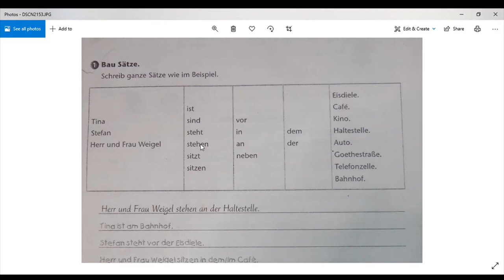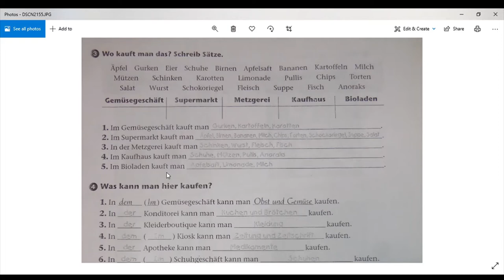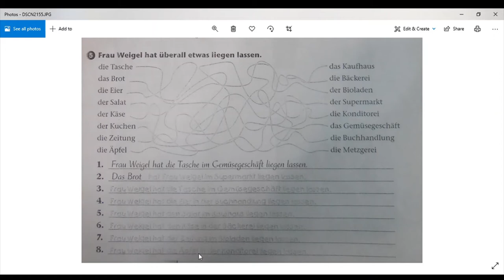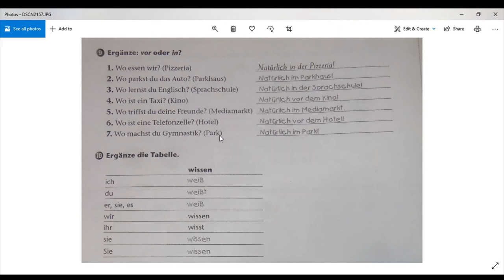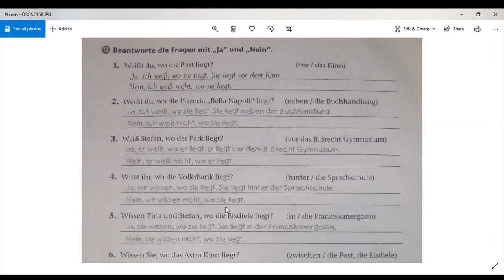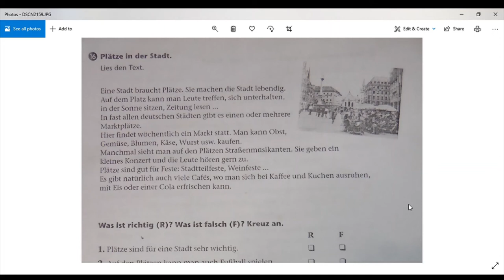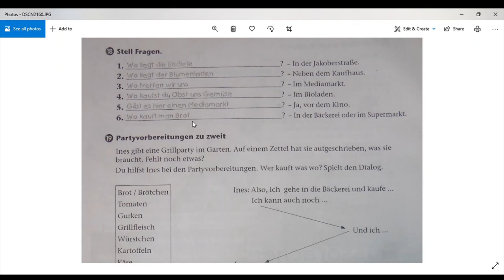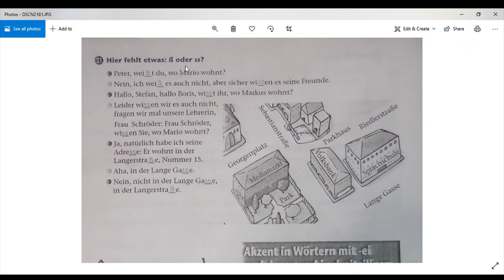Hallo Deutsch Modul 6 Lektion 1 Arbeitsbuch Class 8